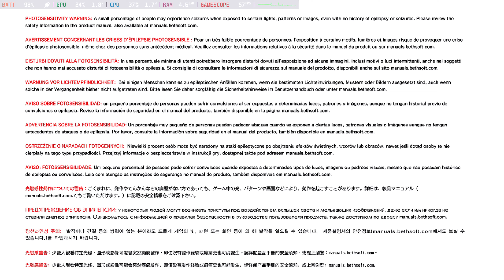The Evil Within 2 (SteamOS Holo 3.4.8 Proton-8.0-2) {Steam Deck}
System:
  Host: steamdeck Kernel: 5.13.0-valve36-1-neptune arch: x86_64 bits: 64
    Desktop: KDE Plasma v: 5.26.1 Distro: SteamOS holo

Machine:
  Type: Portable System: Valve product: Jupiter v: 1
  Mobo: Valve model: Jupiter UEFI: Valve v: F7A0110 date: 08/20/2022

CPU:
  Info: quad core AMD Custom APU 0405 [MT MCP] speed (MHz): avg: 1491 min/max: 1700/2800

Graphics:
  Device-1: AMD VanGogh [AMD Custom GPU 0405] driver: amdgpu v: kernel
  Display: x11 server: X.Org v: 21.1.4 with: Xwayland v: 21.1.99 driver: X:
    loaded: amdgpu unloaded: modesetting dri: radeonsi gpu: amdgpu resolution:
    1: 1920x1080~60Hz 2: 1280x800~60Hz
  API: OpenGL v: 4.6 Mesa 22.2.0 (git-17e5312102) renderer: AMD Custom GPU
    0405 (vangogh LLVM 14.0.6 DRM 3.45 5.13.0-valve36-1-neptune)